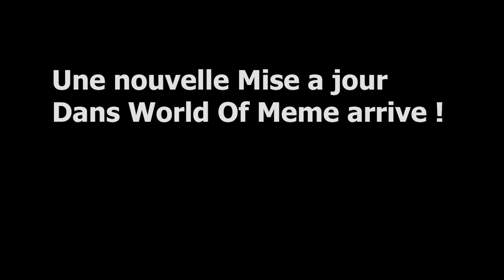L'expérience DRUIDE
Le druide, le seul être aussi qui aime autant la nature que Mamoky aime la passion.